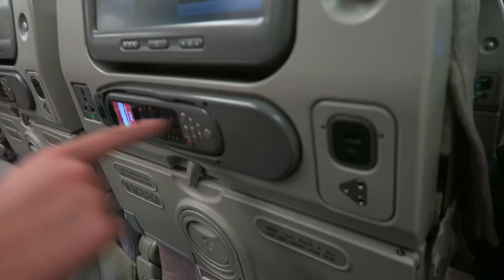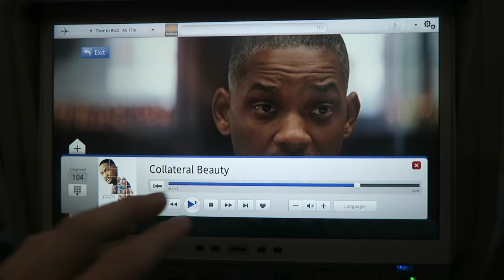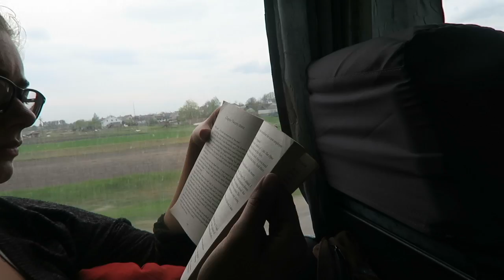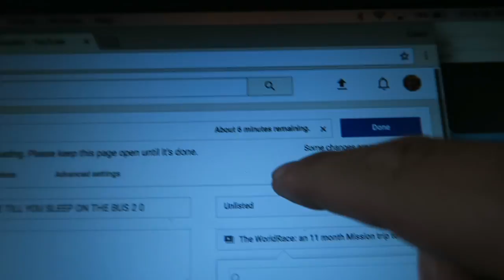THE LONGEST TRAVEL DAY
OHHHH MYYYY GOSHHHH...why did i have to get sick